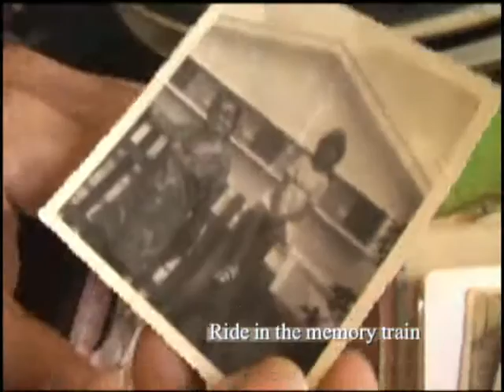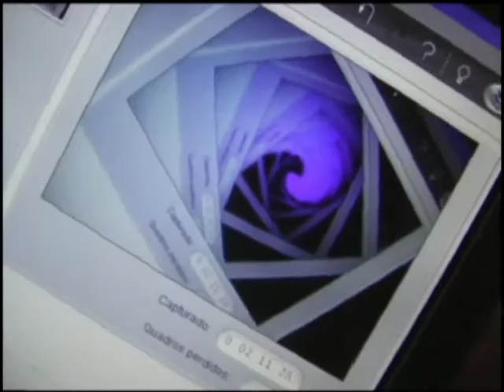Viagem no trem das lembranças, Ride in the memory train, Dias D'Àvila's old times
Um homem, talvez solitário, aparentemente, em sua casa está à procura de fotos antigas, filmes, etc. De repente, ele se transporta para lugares onde viveu na infância,na juventude, com seus irmãos, sua mãe, seus amigos e amigas de infância . Entra na casa onde viveu em sua juventude, que agora está em ruínas, vai para o rio da cidade, o antigo jardim e a antiga estação de trem. Ele ouve ecos do passado na forma de apitos distantes de um trem ,do tempo das locomotivas a vapor , que se aproxima da velha estação . De repente, está de volta ao seu habitat, a casa que é o seu mundo, um mundo onde ele guarda com carinho, objetos de estimação, suas câmeras , fotos, filmes, músicas, livros, revistas, discos de vinil, jornais, albuns etc. ,. o testemunho de sua felicidade no passado!
A man, apparently alone , in his house is looking for old photos, movies, etc.. Suddenly, he transported himself into places where he lived, perhaps in childhood, youth, with his brothers, his mother, his childhood friends. He enters the house where he lived in his youth that is now ruined, goes to the river,to the old garden and the old train station. He hears echoes of the past in the form of distant whistles of a steam train approaching the old station. Suddenly he is back to the house that is his current world, a world where he keeps with affection, his former and precious objects, like,cameras, photos, movies , books, LP records, magazines, old newspapers etc.. ,. the testimony of his happiness in the past!
Un homme, peut-être seul, apparemment dans sa maison est à la recherche de vieilles photos, films, etc. Soudain, il est transporté vers des lieux où il a vécu pendant l'enfance, la jeunesse, avec ses frères, sa mère, ses amis et amies d'enfance. Il Entre dans la maison où il a vécu dans sa jeunesse, aujourd'hui en ruines, la rivière , l'ancien jardin et l'ancienne gare de train . Il entend des échos du passé sous forme de distants sifflets d' un train, sifflet de locomotive à vapeur que s'approche de la vieille gare. Tout à coup, il est de retour à son habitat, la maison qui est son monde, un monde où il tient affectueusement precieux objets, cameras , photos, films, disques vinyles,musique, livres, , viellemagazines et journaux, albums etc. ,. le témoignage de son bonheur dans le passé!